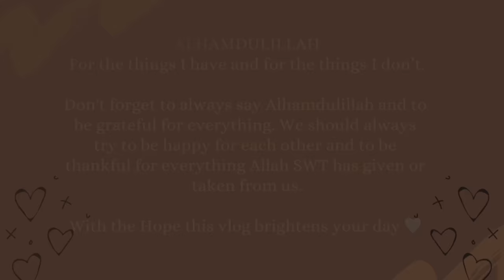VLOG: Have A Productive Day As A Sahm Muslimah Housewife!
Hi Fam Bam
Welcome to a day in my life vlog.
In this vlog i get to share with you some of the mom and wife things i do in a usual day, From dawn till dawn.
From waking up for fajr prayer, doing my azkar, returning phone calls , getting the baby ready for the day, mini chats, having breakfast , cooking lunch and so much more.

VLOG | PRODUCTIVE day in my life |MUSLIMAH housewife

Monthly Vlog : Baby announcement + Postpartum recovery + Micro preemie baby + Celebrating Eid & More

Monthly Vlog : pack my hospital bag with me, meal prep, surgery day, Iman’s bday celebration & more